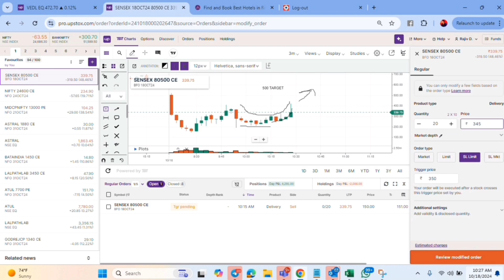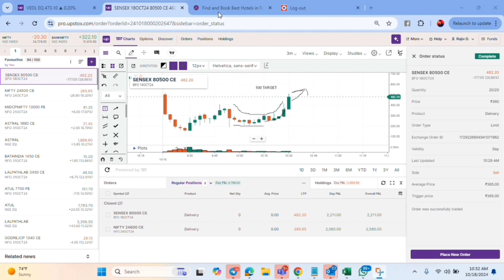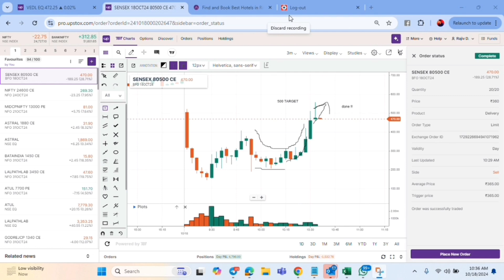🎯How To Make Profits | Live Index Nifty | Bank Nifty | Sensex Options Trading Session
Join us for an exciting live session where we dive deep into the world of index options trading! Whether you're a seasoned trader or just starting out, this video is packed with valuable insights and strategies to help you navigate the markets effectively.

In this live session, you’ll learn:

How to analyze market trends and make informed decisions

Key strategies for trading options on major indices

Real-time examples and trade setups

Tips for managing risk and maximizing profits

Don’t miss out on the chance to enhance your trading skills and interact with our community.

Let’s trade smarter, not harder!